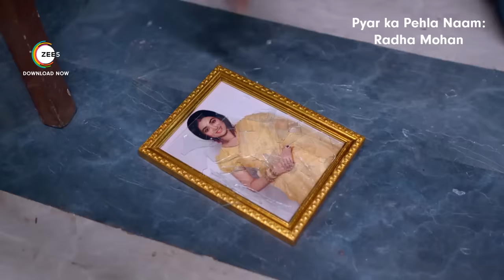Pyar Ka Pehla Naam Radha Mohan - Omg Moments Of All Time - Webisode - Radha, Mohan - Zee Tv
Producer/Star Cast : Neeharika Roy,Shabir Ahluwalia,Keerti Nagpure,Sambhabana Mohanty,Swati Shah,Reeza Choudhary,Pooja Kawa,Ranveer Singh Malik

Pyar Ka Pehla Naam Radha Mohan - Radha, a cheerful girl, is head over heels for Mohan, a cynical businessman, despite being aware of the fact that he has a daughter. However, she believes that she can turn him into a good man.